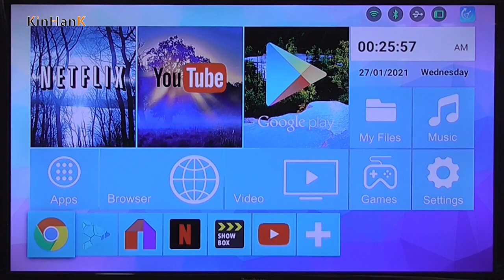2021 Super console X pro,Dual system,PS1/DC/PSP is ok